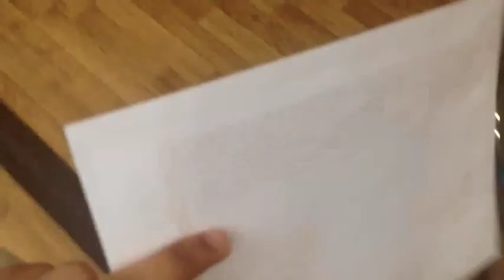A Level Results Day | 1 Year Later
A Level PSYCHOLOGY Tuition with Ibz Mo sign up A level Results day.

Really nervous to put out a video, but it is something I have wanted to do for a long time!!